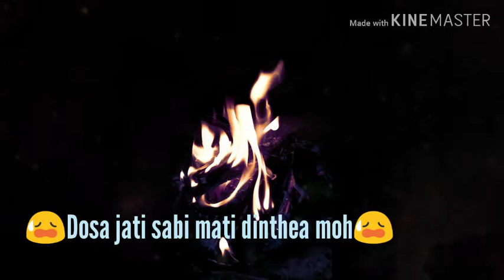New Nepali song Sochey jhai jiwan huni vaya 🤔 song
Sochey jhai jiwan huni vaya song 💔💔
Please watch this video
And support 🙏🙏🙏